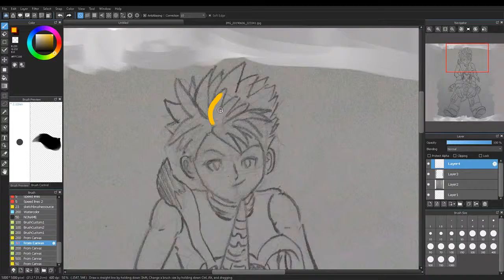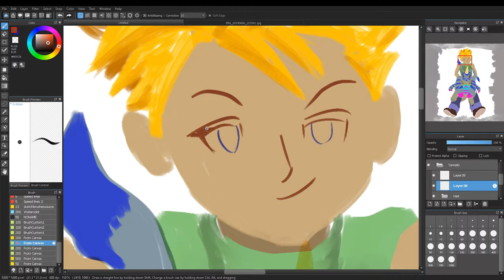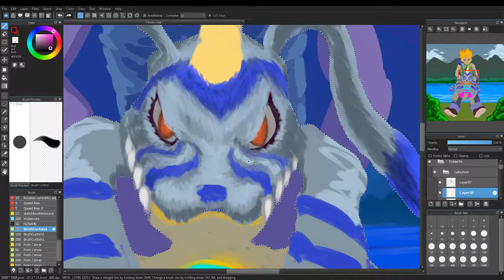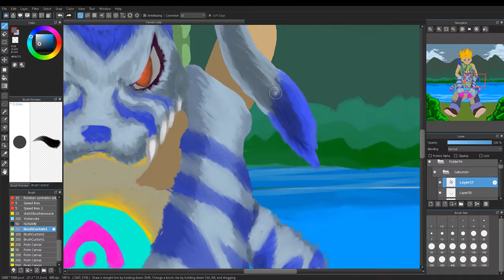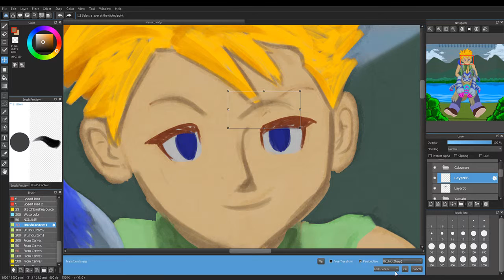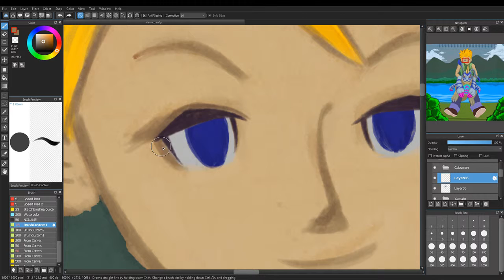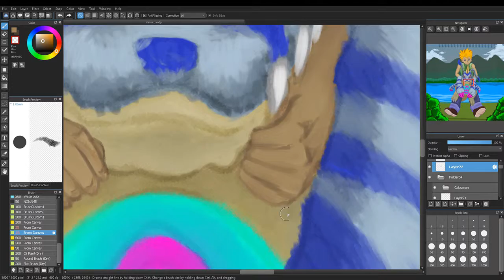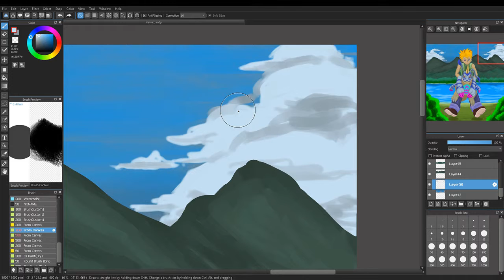Yamato Ishida and Gabumon Speed Paint Digimon Adventure Anime Manga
Speed Paint of Yamato "Matt" Ishida and Gabumon from Digimon Adventure. Digimon Digital Monsters. Tell me who your favourite Digimon is in the comments!